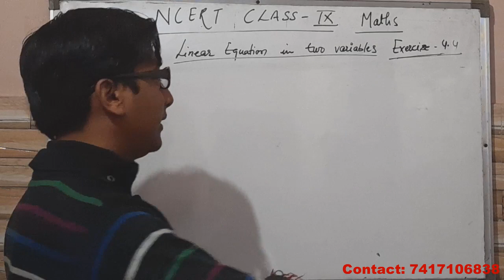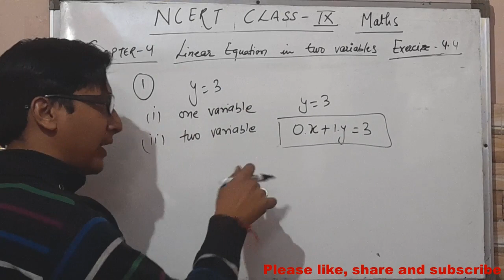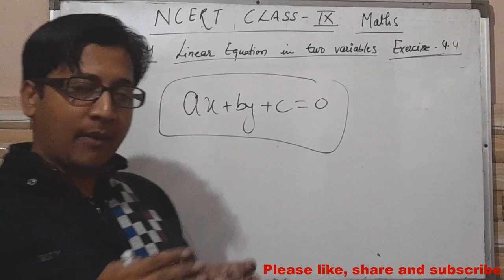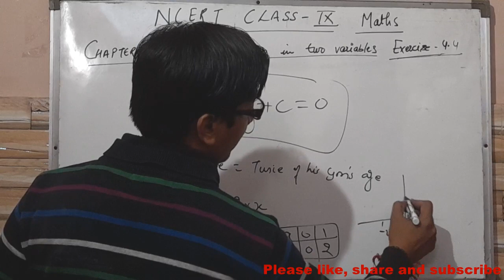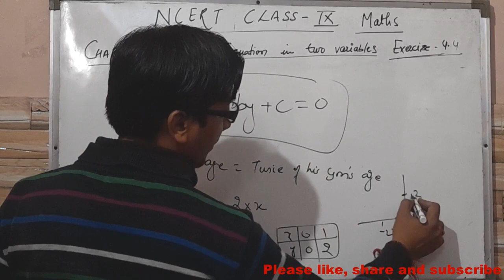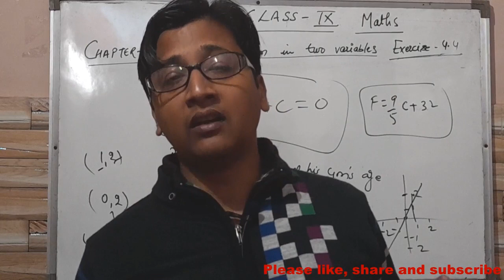Class IX I Part-7 I Linear Equation in two variables I Exercise 4.4 I NCERT Maths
D.K. Institute has started video series on NCERT Class IX Maths. In this series this video explains Linear Equation in two Variables of NCERT Maths Class IX book. In this video you will get solutions of NCERT Exercise also. If you have any problem, you can comment. We will definitely reply.